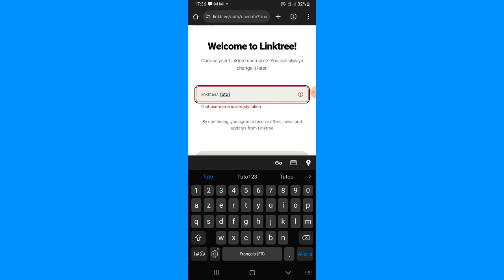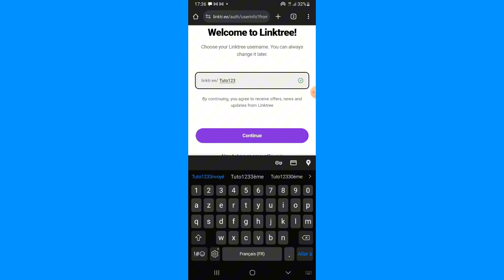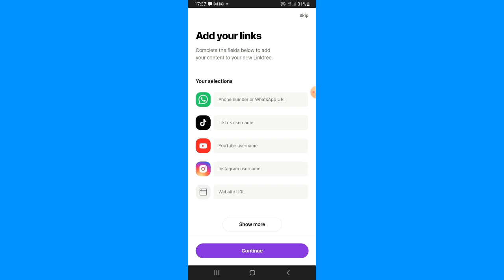Comment Créer Un Linktree